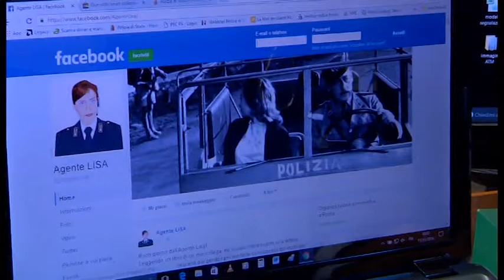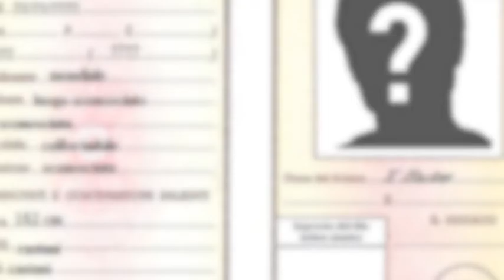Furti d’identità e truffe: in Toscana 500 casi in 6 mesi, ad Arezzo numeri in calo